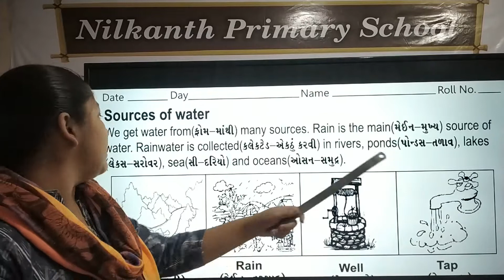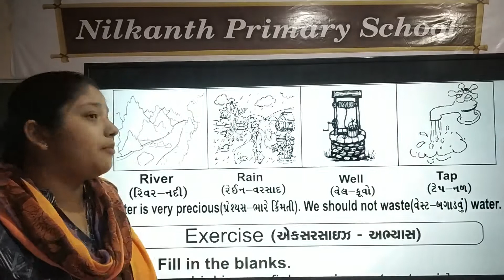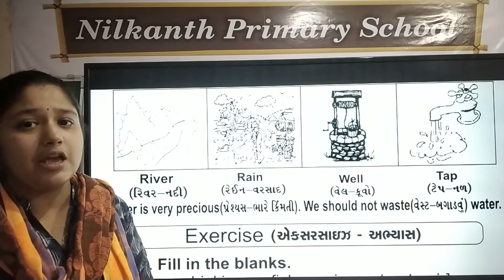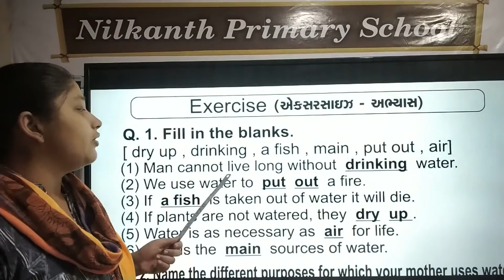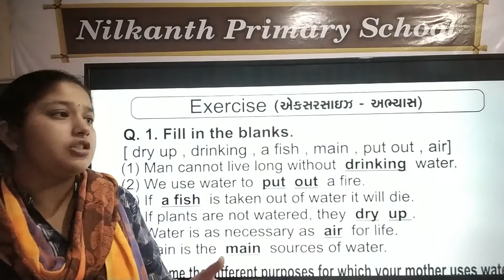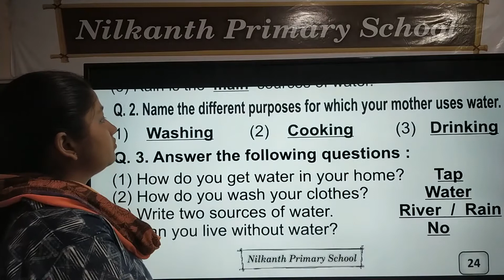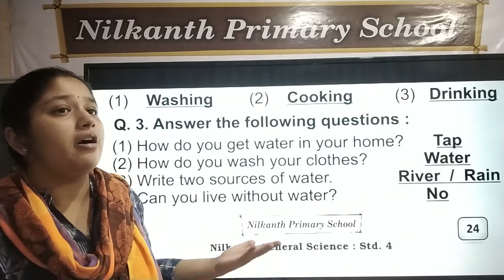General science std 4 page 24